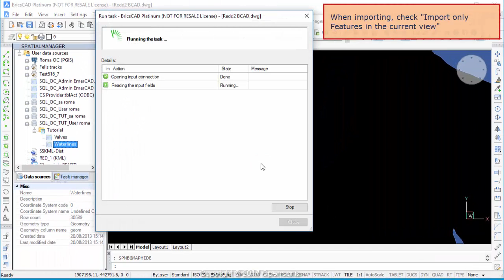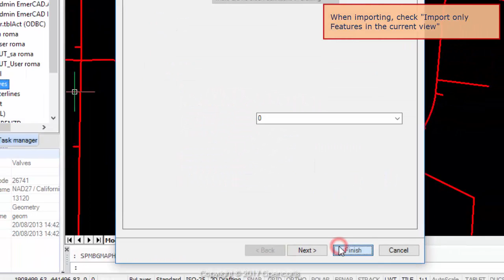Graphic Filter while Importing in BricsCAD - Spatial Manager Blog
DescriptioDo you only need to import some entities? Surely, you have often come across the need to limit to an area of your drawings the import of a very “heavy” data source. See how you can solve it using ‘Spatial Manager’ in BricsCAD

The simple option to Import only Features in the current view lets you skip importing any entities outside the current drawing view. “Outside” means that the whole bounding box of an entity is outside the view

Of course, this option will be disabled when the importing process is performed through the palette contextual function “Import into a new drawing”, since the drawing view is unknown before importing